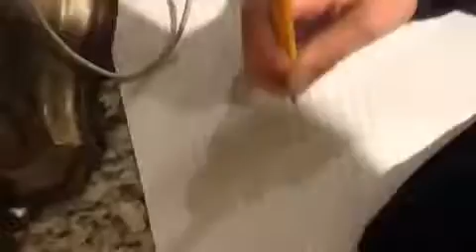Copy of Speed draw Spider-Man ps4, Spider-Man 2, wolf, dragon, and Spider-Man 3